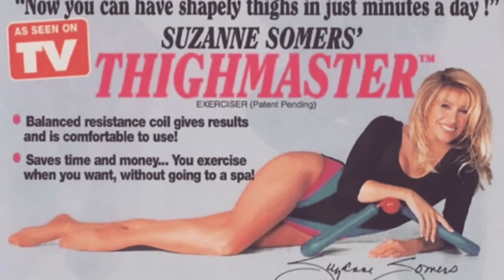Suzanne Somers sudden death & the time she said she was poisoned